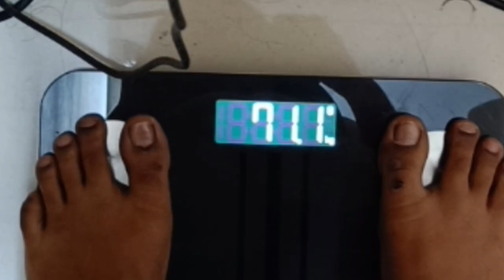இந்த ஒரே ஒரு drink குடிச்ச போதும் நல்லா வெயிட் குறையும்..Day 75 | 100 days weightloss challenge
hi friends,
My name is Halima and this channel is related to self-improvement/self transformation/ fitness/weightloss challenges/beauty tips/hair growth/vlogs  and everything which is close to good health